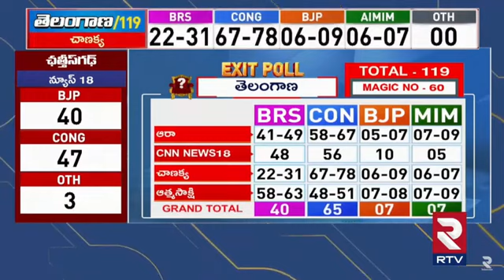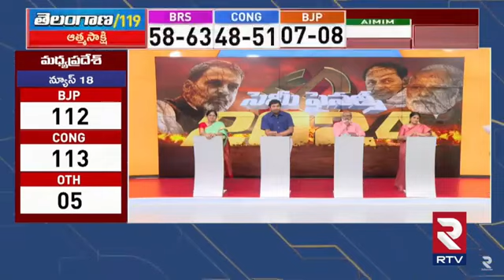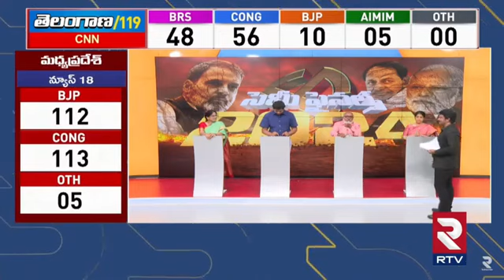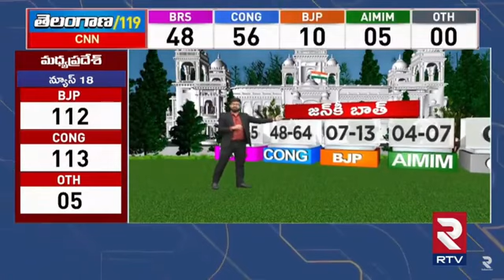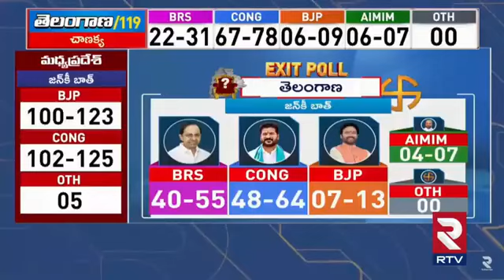గెలిచేది ఆ పార్టీనే.. | Telangana Elections 2023 Exit Polls | Telangana Survey 2023 | RTV